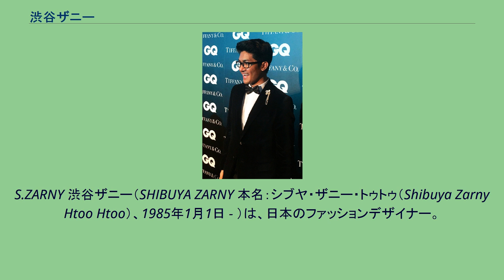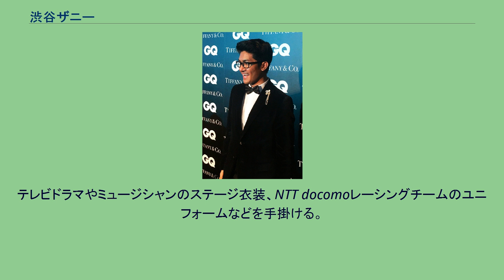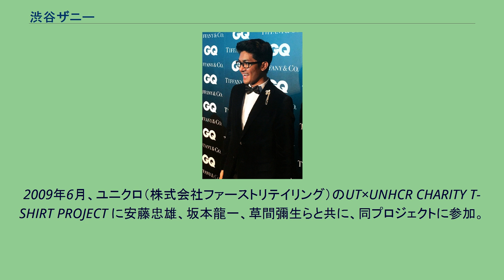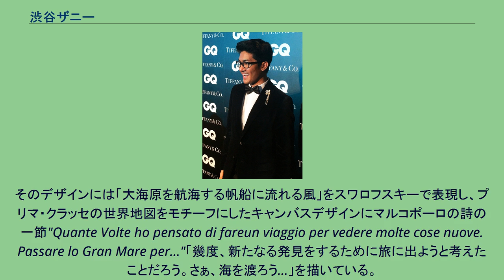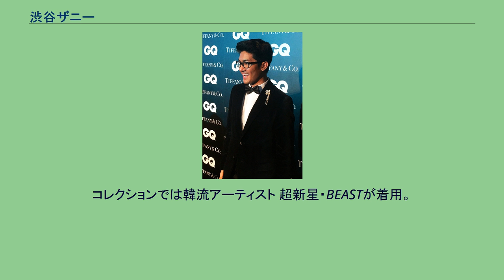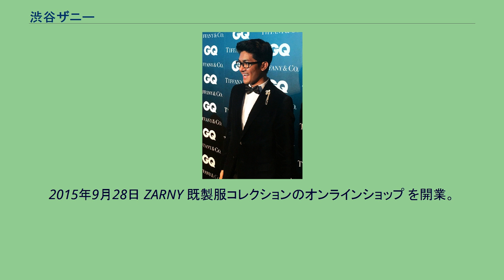渋谷ザニー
S.ZARNY 渋谷ザニー（SHIBUYA ZARNY 本名：シブヤ・ザニー・トゥトゥ（Shibuya Zarny Htoo Htoo）、1985年1月1日 - ）は、日本のファッションデザイナー。
国連UNHCR協会協力委員。
公益財団法人日本財団プロジェクトアドバイザー。
旧ビルマ（現ミャンマー）旧首都ヤンゴンに生まれる。
1993年、8歳の時に軍事政権の弾圧を逃れ、家族と共に日本へ亡命。
現在は日本国籍を取得。
「渋谷」の姓は「自分の中で母体としている渋谷の街」からとったと語る。
旧ビルマ貴族階級出身で大学教授であった父方の祖父と旧ビルマ独立義勇軍で陸軍総長を務めた母方の祖父を持つ。
幼少期、ミャンマーで民主化運動をしていた父が1988年の軍事クーデター後、弾圧を逃れて日本へ渡る。
1993年、自身が8歳の時に母とともに政治難民として来日した。
小中高と日本の学校へ通い、雑誌モデルの仕事をしながら亜細亜大学国際関係学部国際関係学科に入学。
在学中はアメリカ外交の研究をし、二年次ではアメリカ、ワシントン州のWestern Washington Universityへ留学。
大学在学中にモデルとしてファッション業界に入る。
渋谷109-2のビルボード広告に出演したのを最後にモデルを引退。
2007年の大学卒業後にフリーランスのファッションデザイナーとして数社のアパレルブランドと契約。
テレビドラマやミュージシャンのステージ衣装、NTT docomoレーシングチームのユニフォームなどを手掛ける。
2007年、国際連合難民高等弁務官事務所（UNHCR）日本の冊子で自らが難民である事を告白し、仕事で関係するアパレル企業の協力を得て、UNHCRへの基金活動を開始する。
以後、UNHCR にて渉外アドバイザーの役割を果たす。
2008年、フランスの通信社AFP通信に取り上げられ、フランス国内をはじめとする海外メディアにシンジケートで配信される。
2009年6月、ユニクロ（株式会社ファーストリテイリング）のUT×UNHCR CHARITY T-SHIRT PROJECT に安藤忠雄、坂本龍一、草間彌生らと共に、同プロジェクトに参加。
2010年1月13日、新宿伊勢丹メンズ館にて、イタリア人デザイナーのアルヴィエロ・マルティーニのブランドであるプリマ・クラッセとのコラボレーションを開始。
渋谷ザニーのプロデュースによるスワロフスキーディテイル加工や、マルコ・ポーロの詩のペイントなどの新宿伊勢丹のみのオリジナルデザインを展開する。
そのデザインには「大海原を航海する帆船に流れる風」をスワロフスキーで表現し、プリマ・クラッセの世界地図をモチーフにしたキャンバスデザインにマルコポーロの詩の一節"Quante Volte ho pensato di fareun viaggio per vedere molte cose nuove. Passare lo Gran Mare per..."「幾度、新たなる発見をするために旅に出ようと考えたことだろう。さぁ、海を渡ろう...」を描いている。
2011年2月23日、ファッションデザイナー桂由美により「YUMI KATSURA COLLECTION」にてデザインを担当。
古都奈良・京都の古美術品、肉筆画を使用した紳士服を発表。
その後、2011年5月20日のNHKのトークショーにて「古都の優れた日本の職人たちと時空を超えて共に作品を制作したかった」と語っている。
コレクションでは韓流アーティスト 超新星・BEASTが着用。
2011年11月1日 ファッション・ブランド「ZARNY (ザニー)」を設立する。
2012年6月16日ミャンマー民主化運動指導者 アウンサンスーチーが、ノルウェーで1991年に受賞したノーベル平和賞の受賞演説を行った際に着用していた民族衣装をデザインしている。
2013年2月7日、ミャンマーの民主化に伴い、20年ぶりのミャンマーに帰郷。
その際NHK WORLDとTBS NEWS23 記者団も同行。
その帰郷の内容はNHK WORLD – Newsline (国際放送) で2013年4月12日にて「渋谷ザニーの帰郷」のタイトルで世界 17カ国で放送される。
そして、2013年4月15日 TBS NEW23 コーナー特...